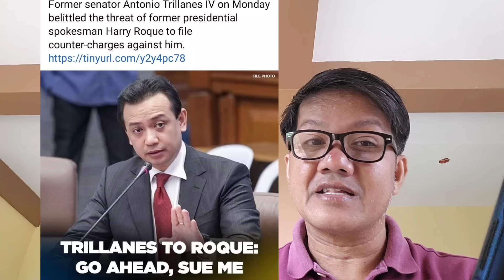Hinde ito kinaya ni Harry Roque!